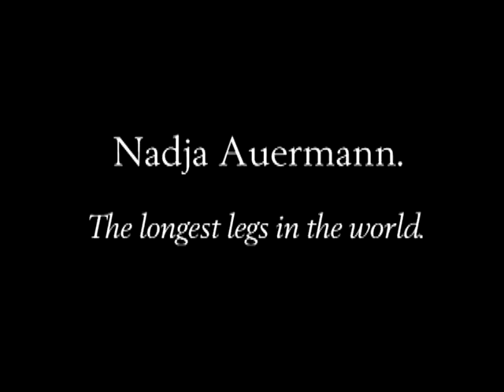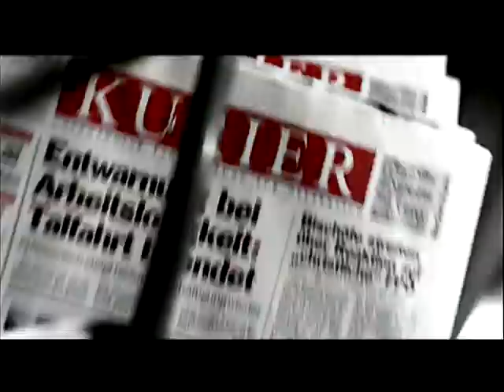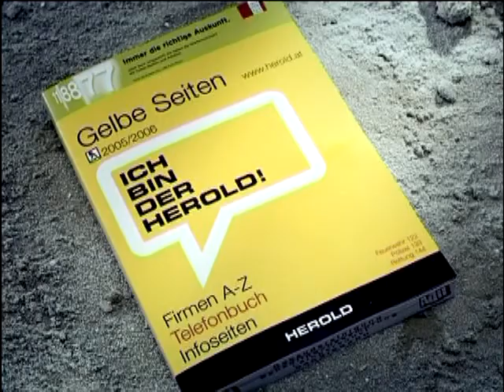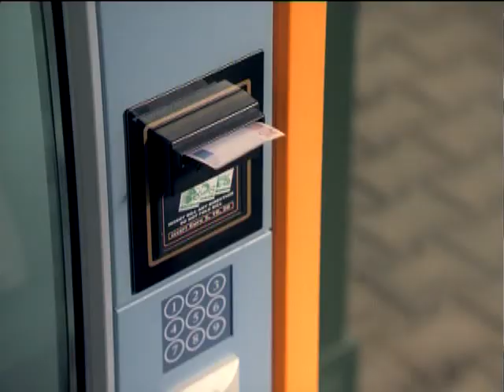GerdBerner HistoricShowreel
This video is just a demonstration of my work. It is not intended to violate any copyright laws. The copyright of this video belongs to the filmproduction companies which produced the films and contracted me as cutter/editor. I do have permission by the producers to use this material as a demonstration of my work.